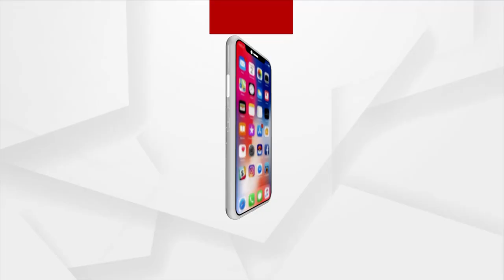ରାଜ୍ୟର ବିଭିନ୍ନ ସ୍ଥାନରେ କାଳବୈଶାଖୀର ତାଣ୍ଡବ | Parts of Odisha Experiences Heavy Rains & Thunderstorm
ରାଜ୍ୟର ବିଭିନ୍ନ ସ୍ଥାନରେ କାଳବୈଶାଖୀର ତାଣ୍ଡବ । ଭୁବନେଶ୍ବରରେ ପ୍ରବଳ ଘଡଘଡି ସହ ବର୍ଷା ଲାଗି ରହିଛି । ସେହିପରି କଟକ ସହରର ପ୍ରାୟ ସବୁ ଅଞ୍ଚଳରେ ଜାରି ରହିଛି କାଳବୈଶାଖୀ ବର୍ଷା.